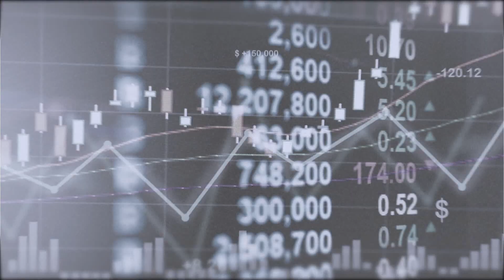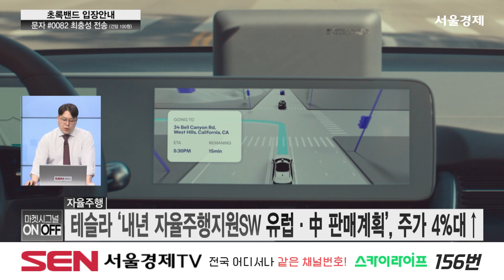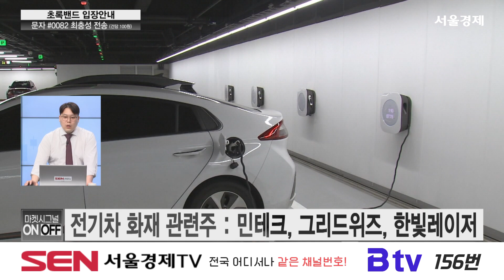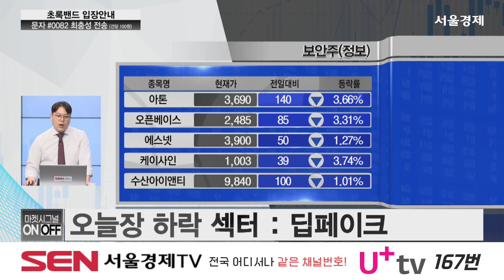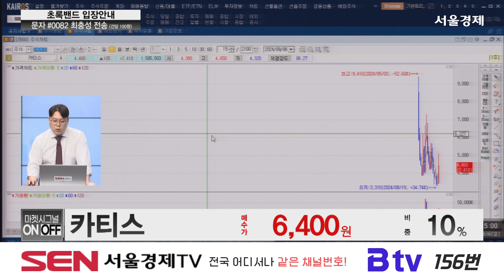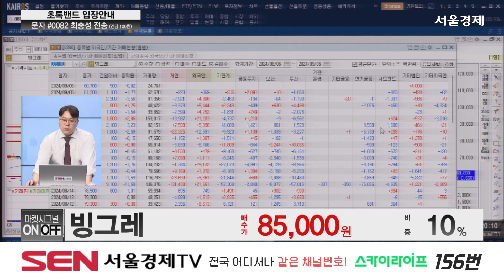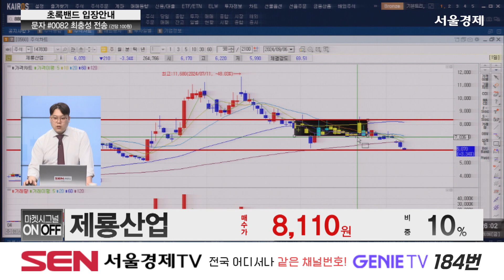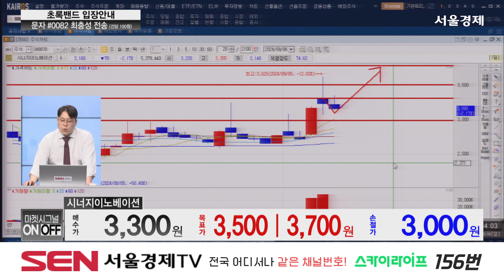마켓시그널 ON&OFF_376회_20240906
1. 오늘 시장 한줄 평
개별 모멘텀 투자 지속

2. 오늘장 상승 섹터
자율주행 관련주 : 라닉스, 스마트레이더시스템, 인포뱅크
전기차화재 관련주 : 민테크, 그리드위즈, 한빛레이저
물류 관련주 : KCTC, 동방, 한솔로지스틱스

- 종목상담
* 카티스
* LS
* 빙그레
* 강원랜드
* 나노엔텍
* 제룡산업
* LG이노텍
* 우진엔텍

공략주: 시너지이노베이션(048870)

3.오후장 전략은?
美 고용보고서 발표 예정, 포트폴리오 수정 가능성 열고 대응